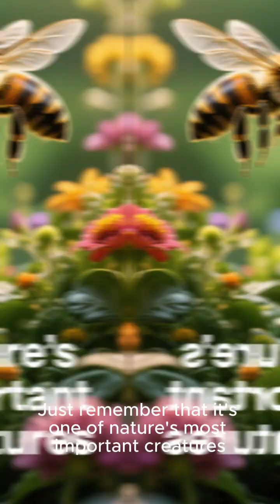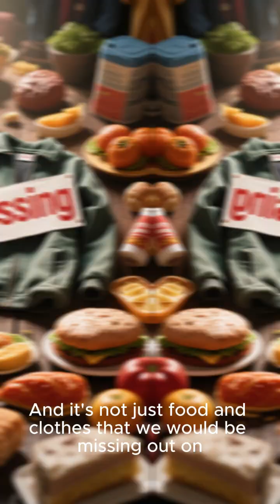Why Bees Are So Important for Our Planet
Discover why bees are essential to our planet’s survival! From pollinating our food crops to maintaining healthy ecosystems, bees play a vital role in sustaining life on Earth. Learn how their decline could impact our future and what we can do to protect them.